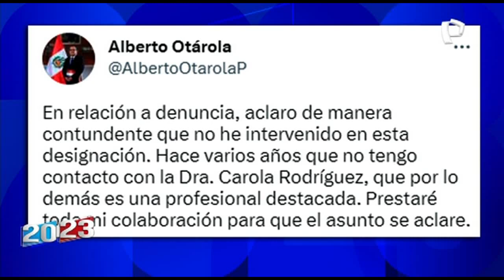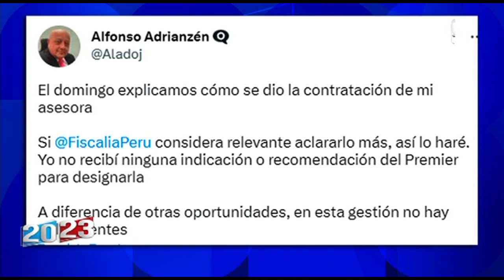Ministro de Trabajo sobre excuñada de Otárola: “No recibí indicación del Premier para designarla”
El ministro de Trabajo y Promoción del Empleo, Alfonso Adrianzén, se pronunció a través de sus redes sociales por la cuestionada contratación de Carola Gisella Rodríguez Bringas, excuñada del premier Alberto Otárola, como asesora en su sector.

Mediante un mensaje en Twitter, el titular de la cartera de Trabajo negó haber recibido alguna recomendación por parte del presidente del Consejo de Ministro para dicho nombramiento. “Yo no recibí ninguna indicación o recomendación del Premier para designarla”, escribió.

DISPUESTO A COLABORAR CON LA FISCALÍA

Ante la apertura de una investigación preliminar en su contra por el presunto delito de colusión agravada junto con Alberto Otárola, Alfonso Adrianzén dijo estar dispuesto a responder ante el Ministerio Público.

“El domingo explicamos cómo se dio la contratación de mi asesora. Si la Fiscalía considera relevante aclararlo más, así lo haré. A diferencia de otras oportunidades, en esta gestión no hay delincuentes”, escribió en su publicación.